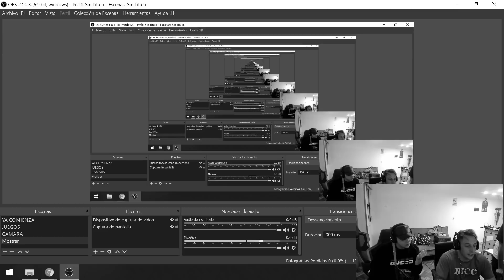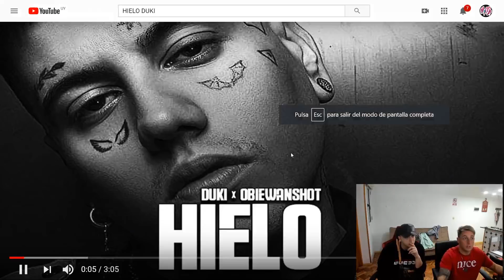REACCIÓN A "DUKI - HIELO" CON MARKA AKME